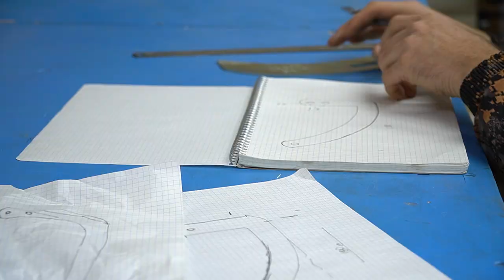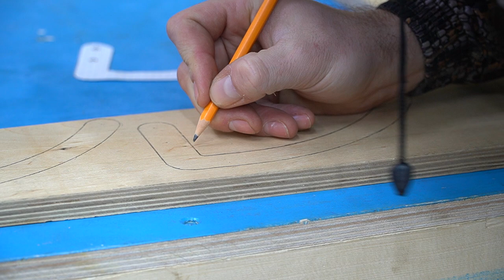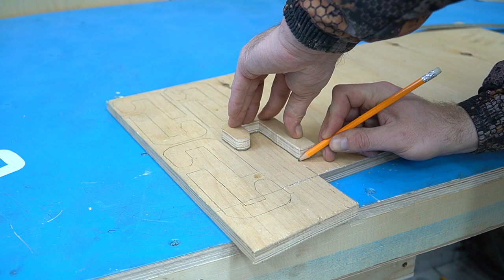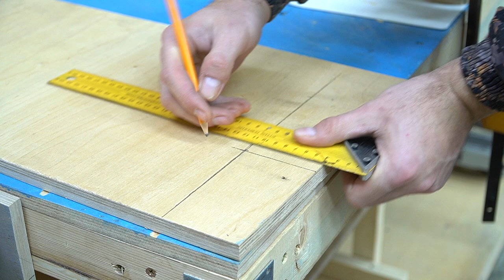An amazing invention! It will come to mind!